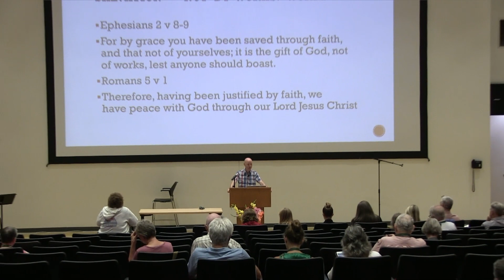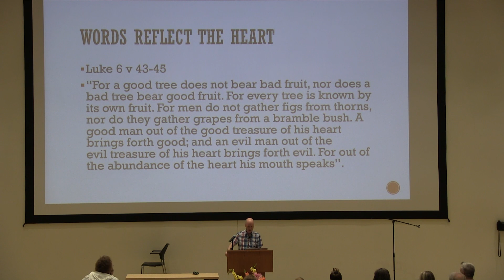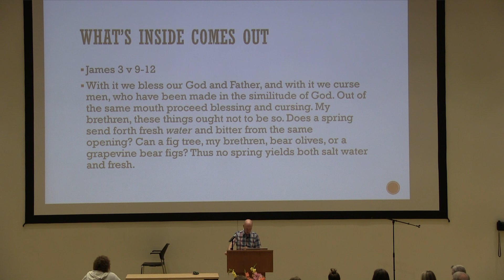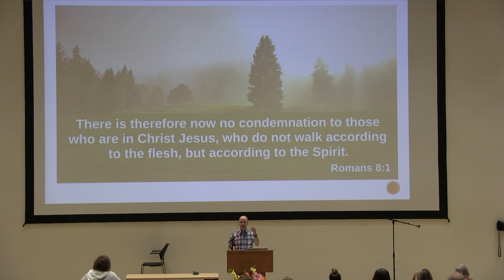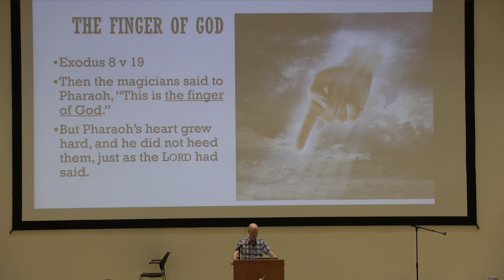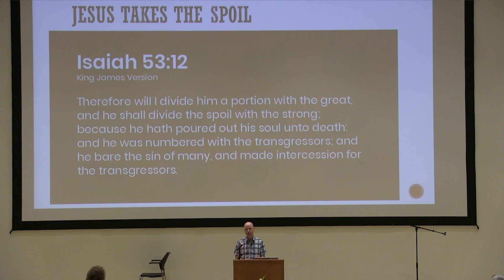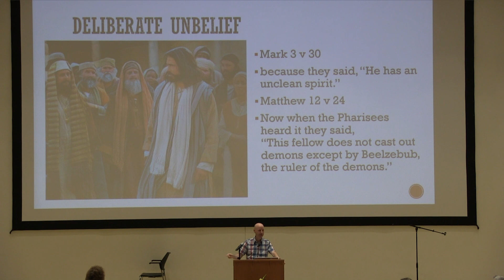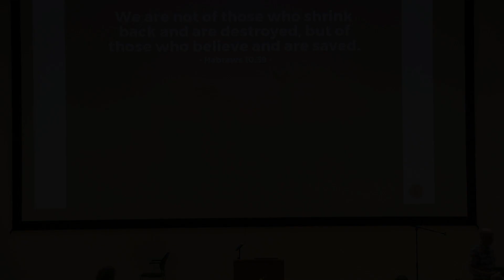2023 AFG Bro. Mark Whittaker Class 5 - What Did Jesus Really Mean?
Saturday Class: Every idle word